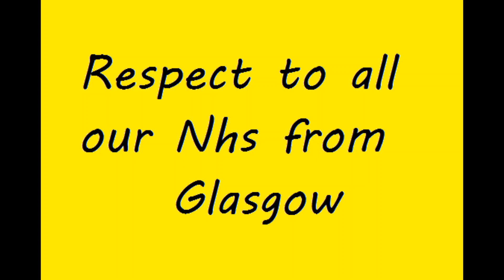Clap for the Nhs Glasgow streets playing Superstar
Clapping for the Nhs Superstar